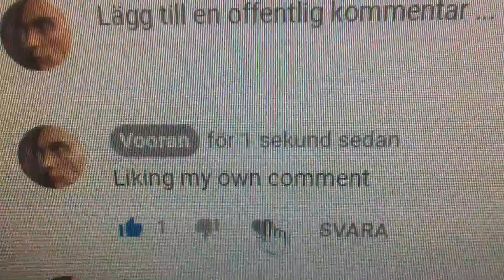Liking My Own Comment